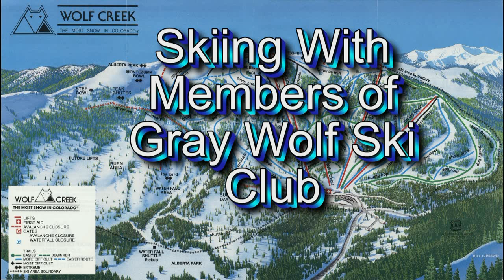Skiing With the Gray Wolfs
Skiing with members(Simon, Ron, Rick & Tim) of the Gray Wolf Ski Club on Dec 20, 2016